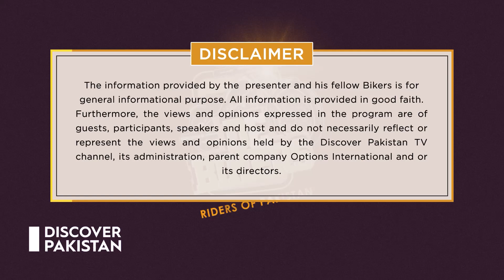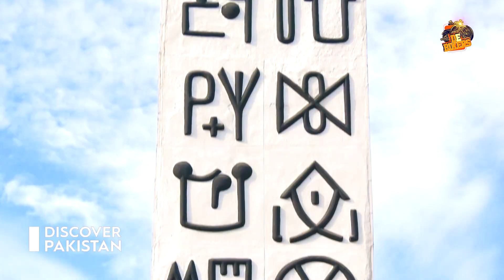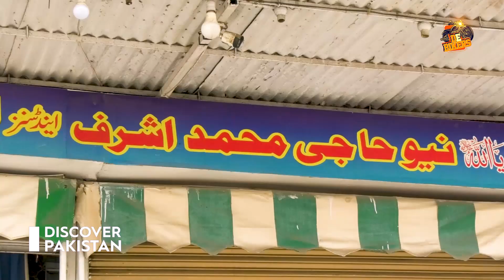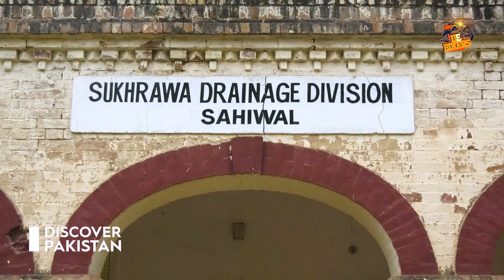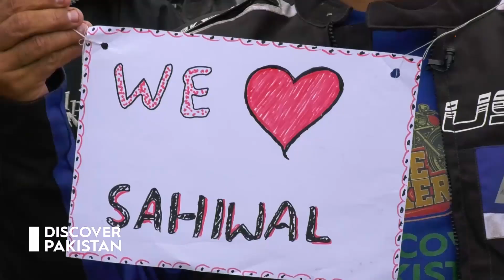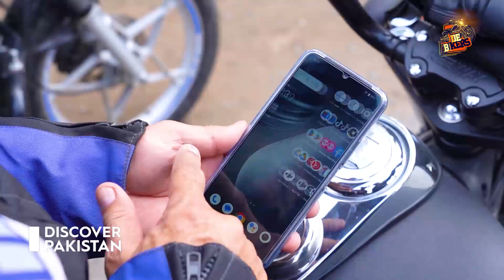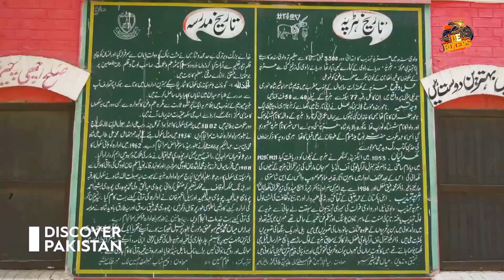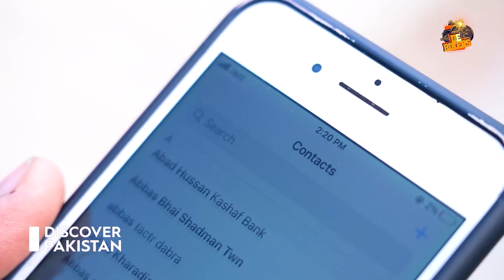De Bikers Sahiwal to Harappa | Exploring Culture and Food of Pakistan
In this Program, De biker team starts its journey from Sahiwal and ends at Harappa and explores the culture, heritage, and food of these locations.